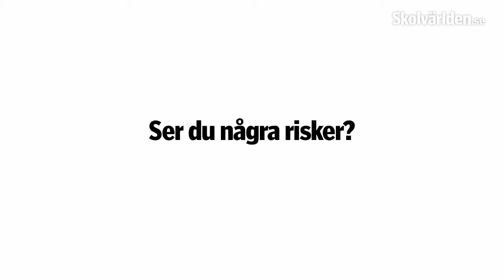Enkät: Föräldramakt i skolan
Skolvärlden.se har tagit pulsen på hur lärare ser på föräldrarnas makt i skolan.